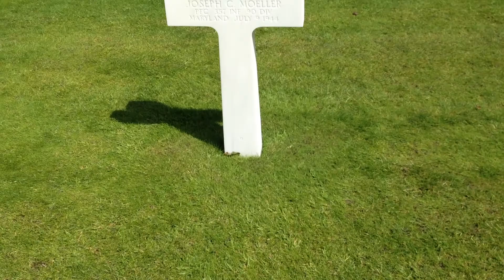Normandy - American Cemetery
Crosses